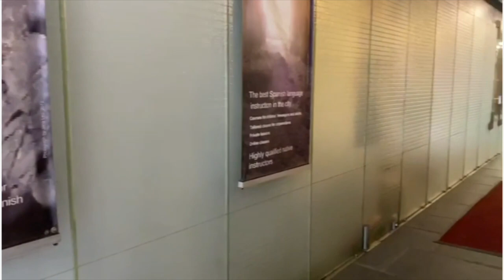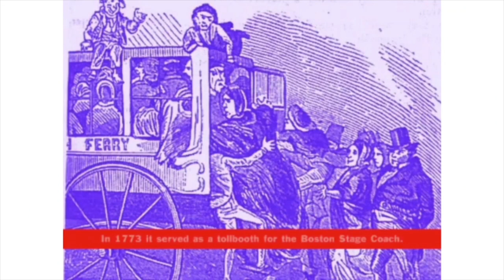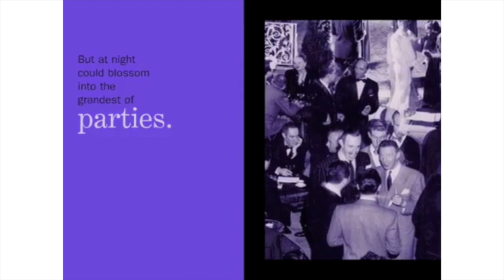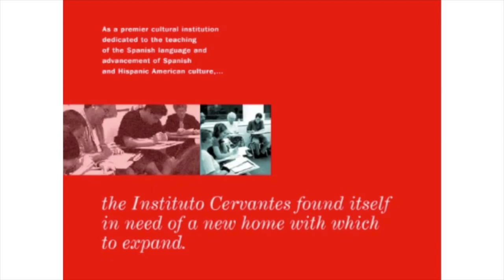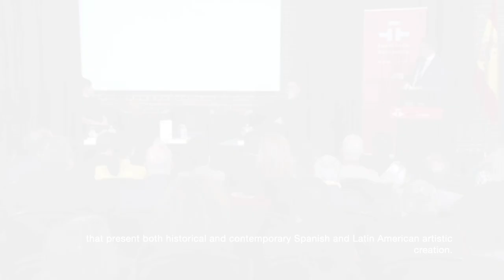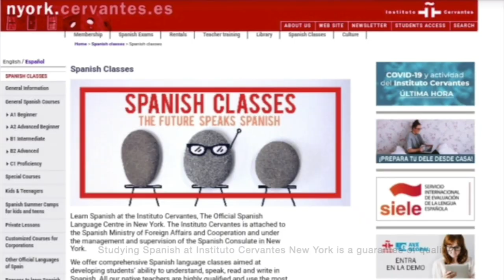Instituto Cervantes Open House New York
October 2020, New York - Instituto Cervantes began operating as a cultural nonprofit in 1994. Since then, it has been a vibrant center of culture, learning, and social life in Manhattan, offering Spanish courses for all levels and an ambitious program celebrating the Spanish-speaking world, including lectures, book presentations, concerts, and art exhibits.

Instituto Cervantes is located in Amster Yard, a former 19th-century boarding house, a station of the Boston Post Road and a commercial yard. In 1944, it was purchased by James Amster and converted into apartments, which he rented to many key figures in the design field: Norman Norell (fashion designer), Billy Baldwin (interior designer), Isamu Noguchi (sculptor), and Swid Powell (design firm). Amster Yard was acquired in 1999 and renovated by the Instituto Cervantes.

Join Richard Bueno Hudson, Executive Director of Instituto Cervantes, for a tour of the complex including the Jorge Luis Borges Library, which provides convenient access to a wide selection of literature in Spanish as well as videos of the most important films produced in the Spanish language.